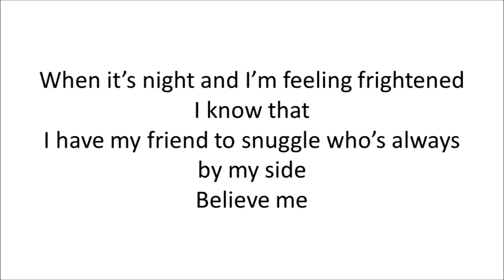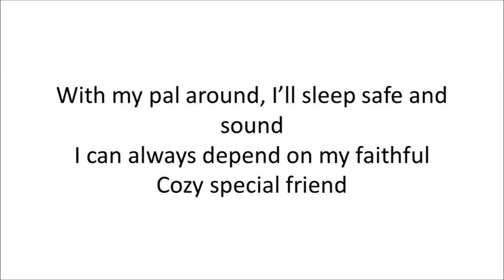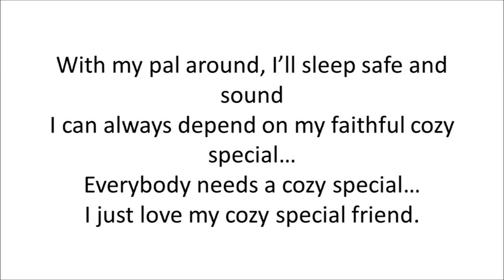Song 3 Cozy Special Friend